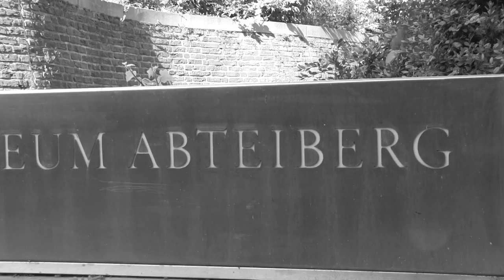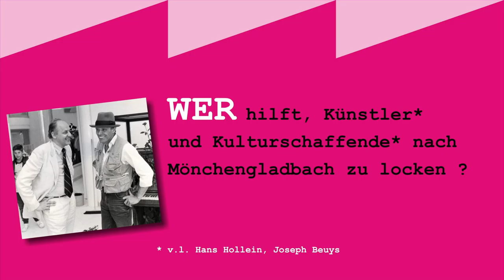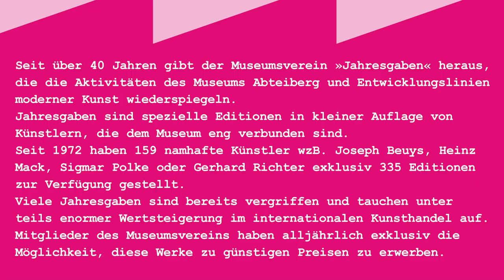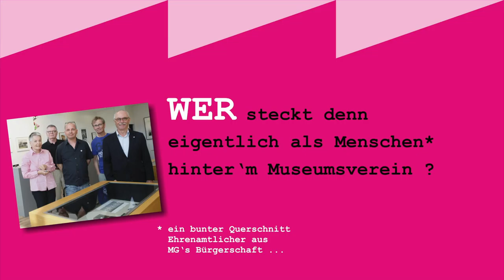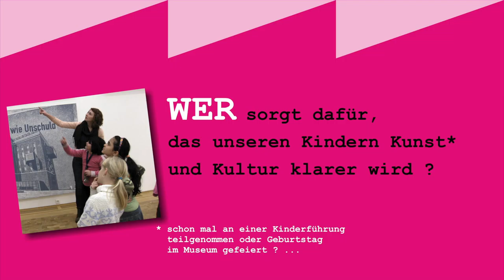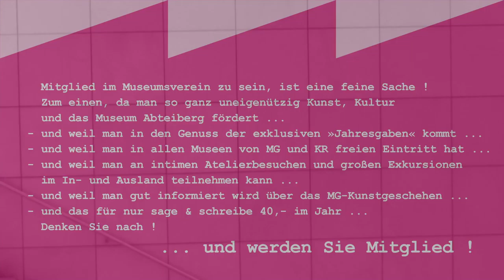Museumsverein MG Trailer 2015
Mitglieder Werbetrailer für den Museumsverein, der das weltweit bekannte »Museum Abteiberg« von Hans Hollein in Mönchengladbach unterstützt ...